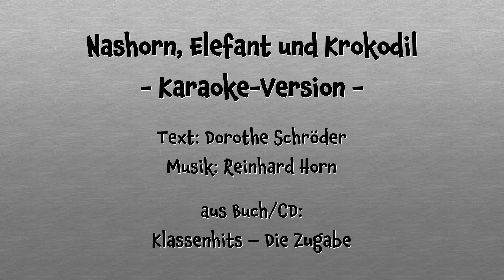Nashorn, Elefant und Krokodil 🎤 Karaoke-Version 🎙 Playback 🎤 Instrumental 🎙 Reinhard Horn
Die besten und beliebtesten Lieder von Reinhard Horn gibt es jetzt als instrumentale Playback-Karaoke-Version! 🎙
🎤 Nashorn, Elefant und Krokodil (Karaoke-Version)

Songext zum Üben:
Nashorn, Elefant und Krokodil
schwammen mal in Afrika im Nil.
Da kam ein Gorilla mit 'ner Kokosnuss,
schlug die Schale auf und warf sie in den Fluss.
Was für ein Theater, denn die Schale fiel
auf Nashorn, Elefant und Krokodil.

CD, Album, Kind, Kinder, Lied, Lieder, Kinderlied, Kinderlieder, Musik, Kindermusik, Reinhard Horn, KONTAKTE Musikverlag